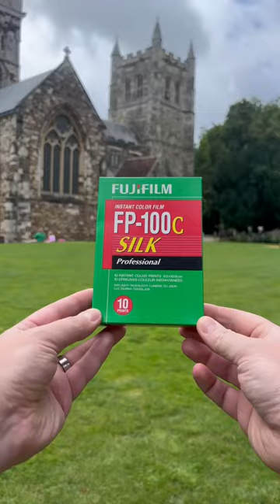Shooting Expired Instant Film 🎞️